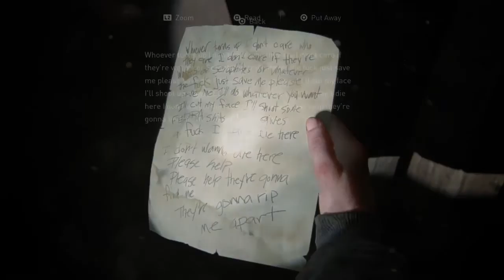The Last of Us 2 Gameplay - part 22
ooh lala